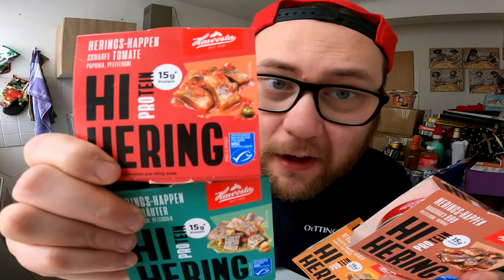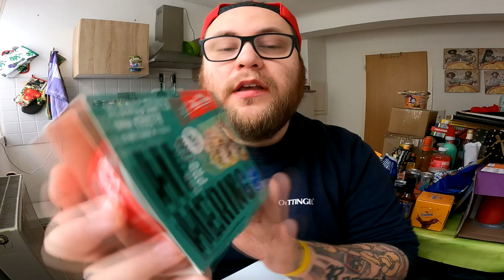Ramses Kitchen | HI HERING (High Protein) Kräuter vs BBQ vs Süß Sauer vs Tomate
GUMMA !!!

Mein Trainer Code : 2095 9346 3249